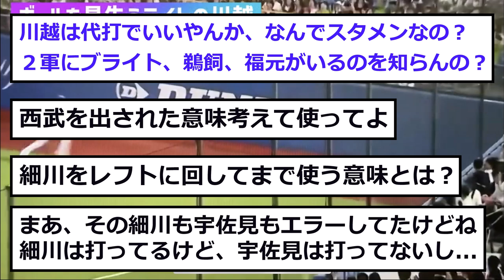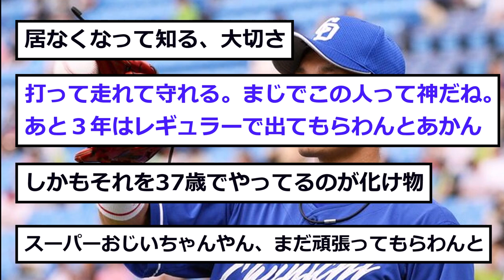【中日】ファンがついに立浪監督に発狂するwww大島選手の代わりに起用した川越選手や、宇佐見選手、細川選手などのエラーもあって感情を失うw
立浪監督に対してファンが激怒です。